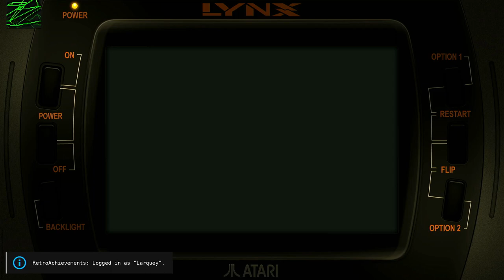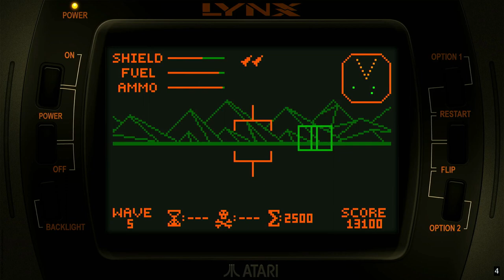Battlezone 2000 Atari Lynx Emulated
Battlezone 2000